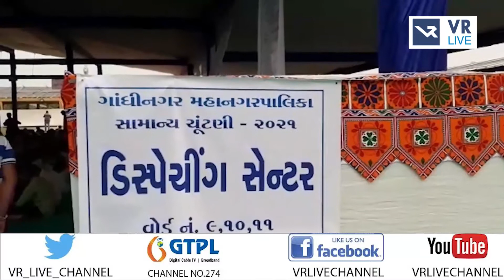News | ગાંધીનગર મનપા ચૂંટણીને લઇને તૈયારી પૂર્ણ | VR LIVE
Anchor - મહિમા,ધ્વની,સોનલ,દિપાલી |  Copy Editor -   ગોપાલ